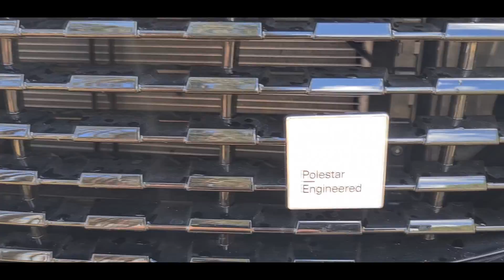XC60 T8 POLESTAR: TESTAMOS A SUSPENSÃO ÖHLINS E FREIOS AKEBONO NA PRÁTICA!